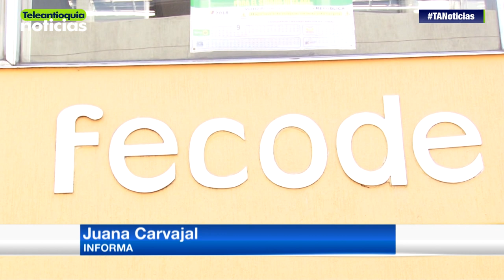Fecode entregó detalles del paro de maestros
En Bogotá se dieron a conocer los últimos detalles del paro de maestros por parte del presidente de Fecode. Según el Sindicato, el Ministerio de Educación no les ha cumplido lo que pactaron en junio del año pasado.

-Teleantioquia Digital-